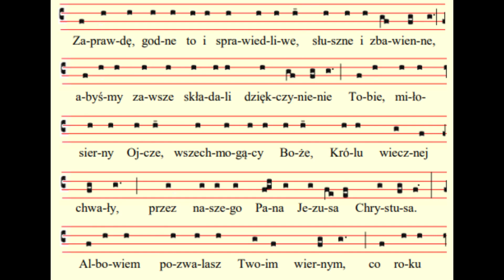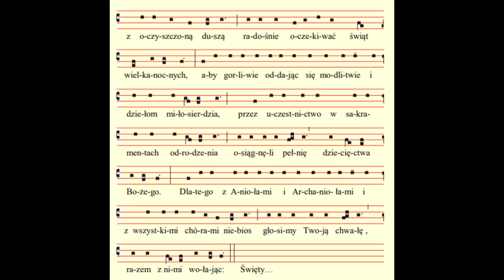Śpiewy mszalne: I prefacja wielkopostna (nr 8)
Poszukujesz melodii prefacji? Mamy je dla Ciebie!

Zachęcamy do wysłuchania nagrania.

Autorem nagrania jest Jakub Kubiak.

Podoba Ci się to, co robimy? Możesz nas wspomóc poprzez postawienie nam kawy!

Sancte Ioannes Chrysostome, ora pro nobis!